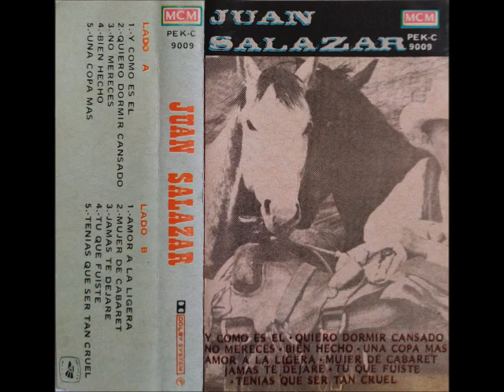JUAN SALAZAR-Amor A La Ligera